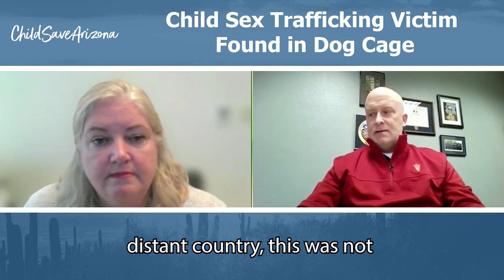Child sex trafficking victim found in dog cage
Phoenix Police Commander, James (Jim) Gallagher, discusses finding fifteen-year-old sex trafficking victim in a dog cage.  To hear more from Commander Gallagher about child sex trafficking in Arizona, check out the other videos on this channel.